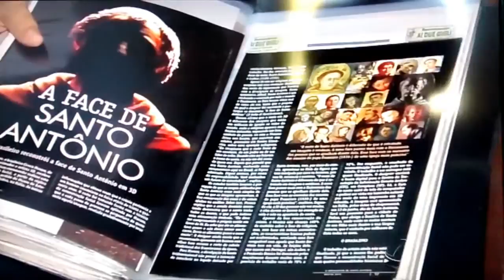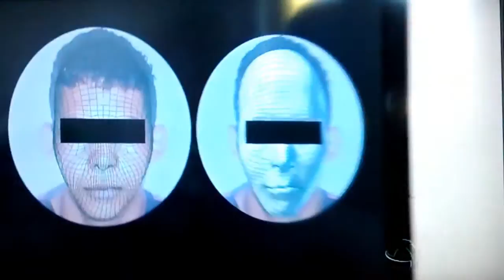Bom Dia MT - Santos Peruanos